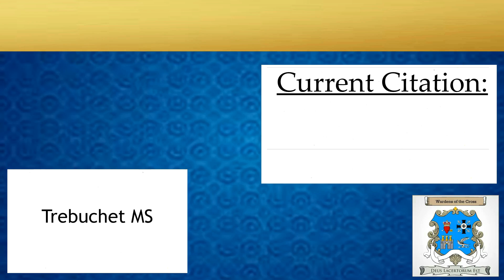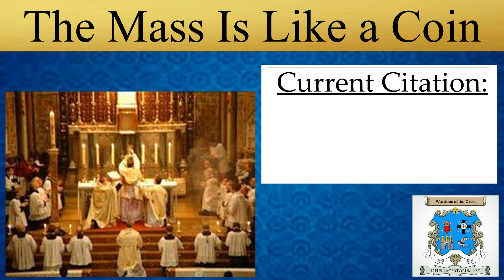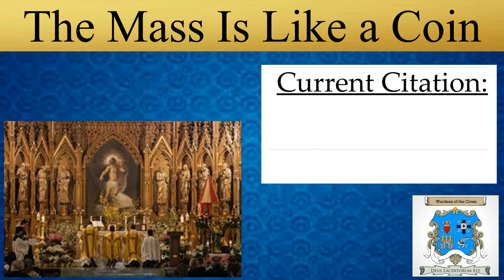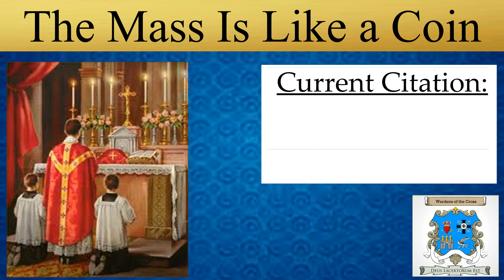(TDP) - Mass Is Like a Coin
In this episode we show how  a coin can be used as a symbol or metaphor for the Mass.